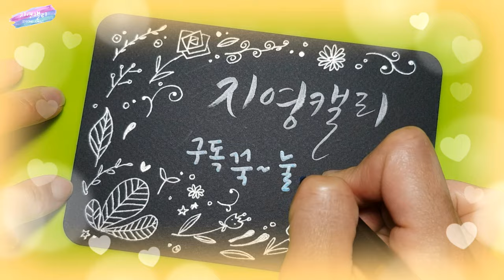[플러스펜수채캘리]Drawing dandelion with pens민들레 꽃씨속에 바람으로 오렴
어느새 봄이 만연해 민들레가 예쁘게 피고 이미 무르익어 갓털이 달린 홀씨들로 변한 것도 보이네요.
올 봄엔 마음껏 봄을 누리지 못해 답답하시죠? 예쁜 민들레 꽃씨 그려 봄바람에 훨훨 날려보아요. 내 마음도 함께 전해지지 않을까요?^^